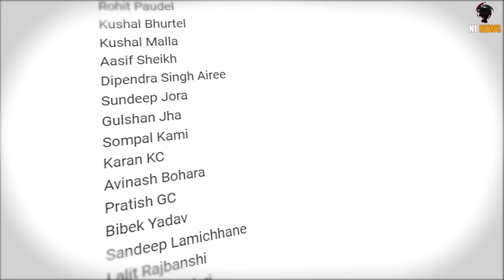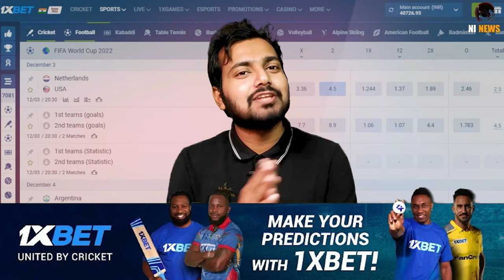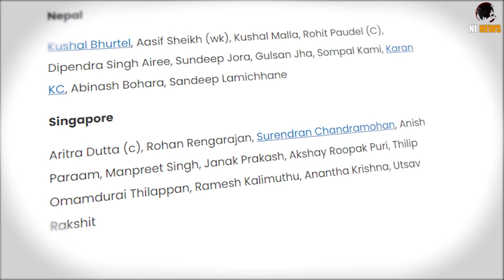T20 वर्ल्ड कप नेपाल है दमदार | Nepal vs Singapore, T20 world cup 1st match | Nepal will Win?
SGP vs NEP
NEP vs SGP
ICC Men's T20 World Cup Asia Qualifier Final 2023
nepal vs singapore
nepal vs singapore prediction
T20 World Cup Asia Qualifier Final 2023
October 30
nepal today match
nepal cricket match today
nepal T20 World Cup match,
watch nepal vs singapore cricket
T20 World Cup Asia Qualifier
NEPAL VS SINGAPORE
nepal vs singapore
nepal vs singapore Live Stream

Hosts Nepal, along with Bahrain, Hong Kong China, Kuwait, Malaysia, Oman, Singapore, and United Arab Emirates participate in the ICC Men’s T20 World Cup Asia Qualifier Final 2023. Two spots are open for the mega event next year.

Nepal and Singapore square off in a Group A clash at the Tribhuvan University International Cricket Ground, Kirtipur, on October 30.

Nepal is in great form, having performed well in the recently concluded T20I Tri-Series that they hosted. They won all four league games to top the table. UAE beat them in the final. However, with four wins, it is fair to say that they had a successful tournament.

On the other hand, Singapore last played at the Asian Games Men’s Cricket Competition earlier this year. They managed to win one out of their two games, beating Thailand by 99 runs.

Singapore will face a stiff challenge against strong opponents in Nepal.

Nepal vs Singapore Match Details
Match: Nepal vs Singapore, Group A, ICC Men’s T20I World Cup Asia Finals 2023

Date and Time: October 30; 8:45 am IST

Venue: Tribhuvan University International Cricket Ground, Kirtipur

Nepal vs Singapore Pitch Report
The Tribhuvan University International Cricket Ground features a batting-friendly pitch, with pacers having a slight advantage over spinners.

Batsmen can take full advantage of the flat pitch and short boundaries to post high scores.

Typically, teams winning the toss opted to chase, as the average first innings score is around 153 runs.

Nepal vs Singapore Weather Report
The weather is expected to be mostly sunny with a precipitation of 10% only. With a humidity of 57%, the temperature is expected to hover around 26 degrees Celsius.

Nepal vs Singapore Probable XIs
Nepal

Kushal Bhurtel, Aasif Sheikh (wk), Kushal Malla, Rohit Paudel (C), Dipendra Singh Airee, Sundeep Jora, Gulsan Jha, Sompal Kami, Karan KC, Abinash Bohara, Sandeep Lamichhane

Singapore

Aritra Dutta (c), Rohan Rengarajan, Surendran Chandramohan, Anish Paraam, Manpreet Singh, Janak Prakash, Akshay Roopak Puri, Thilip Omamdurai Thilappan, Ramesh Kalimuthu, Anantha Krishna, Utsav Rakshit

Nepal vs Singapore Match Prediction
Nepal has played a tournament very recently. They won four games and are in good touch as well. Singapore will have to play out of their skins if they are to beat the hosts. Nepal starts as a firm favorite to win this encounter.

Prediction: Nepal to win this match.

Nepal vs Singapore Live Streaming details and channel list

00:00​  nepal vs singapore
00:35  ICC Men's T20 World Cup Asia Qualifier Final 2023
00:53​  nepal cricket match today
01:53  watch nepal vs singapore cricket
02:30  Tribhuvan University International Cricket Ground
05:07  Nepal vs Singapore Pitch Report
05:17   Nepal vs Singapore Probable XIs